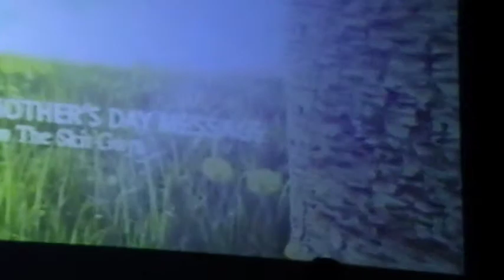9FORTY Worship What's Happening Cameron Plus a Mothers Day Video